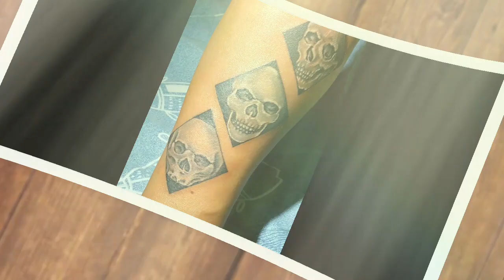SIDELINE enjoying my 2nd job || AB ARTZ TV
“My body is my journal, and my tattoos are my story.” ...
AB ARTZ TV